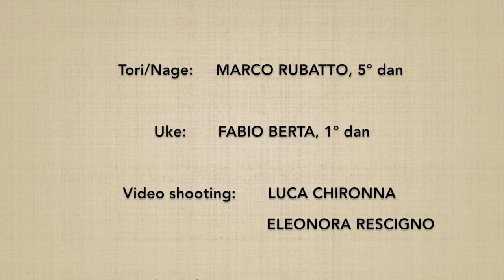Ushiro eridori KAITEN NAGE (uchi mawari) - Marco Rubatto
Forma fluida (ki no nagare) di "presa al colletto da dietro e e proiezione circolare" (munadori kaiten nage), forma con rotazione interna (uchi mawari)

Fluid form (ki no nagare) of "collar grip by the neck from behind and rotating throw" (munadori kaiten nage), internal rotation form (uchi mawari)